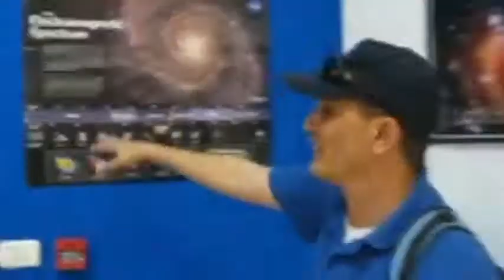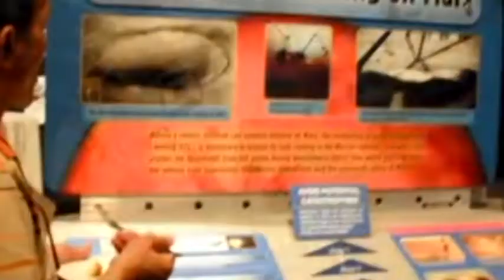From Gaza to NASA: Meet Palestinian astrophysicist Suleiman Baraka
Palestinian astrophysicist and space scientist Suleiman Baraka speaks to journalist Jehan Alfarra about his life and journey from Gaza to NASA.